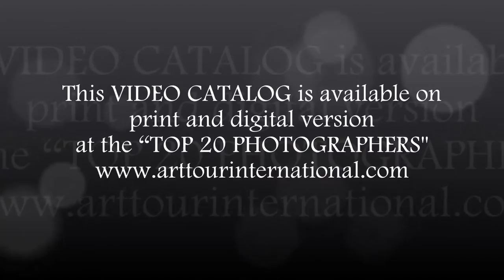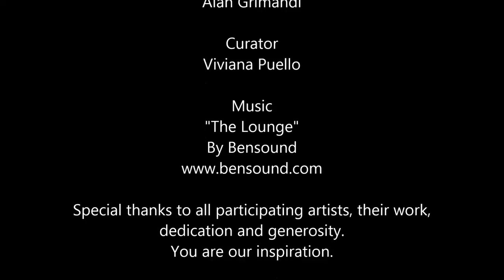ATIM's Top 20 PhotoGraphers 2016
ArtTour International Magazine proudly presents the Top 20 Photographers 2016